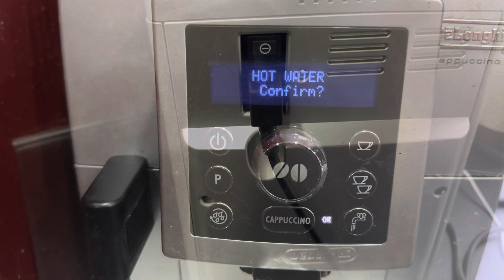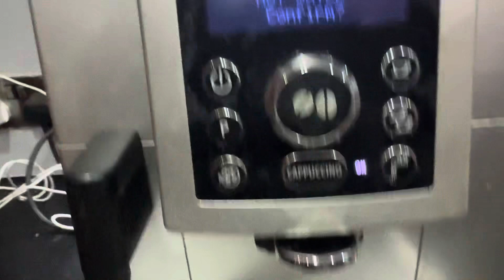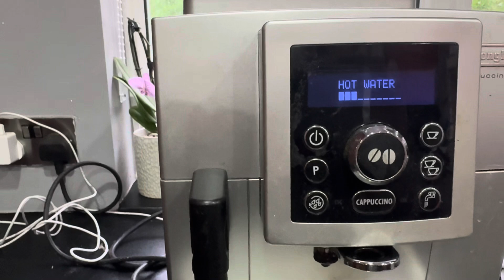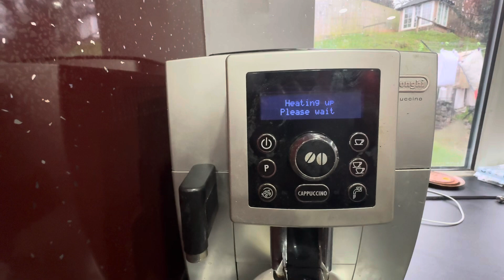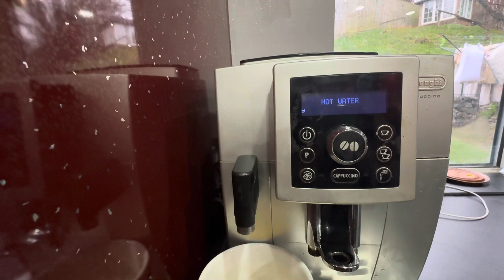2023. gada 3. decembris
Delonghi easy fix